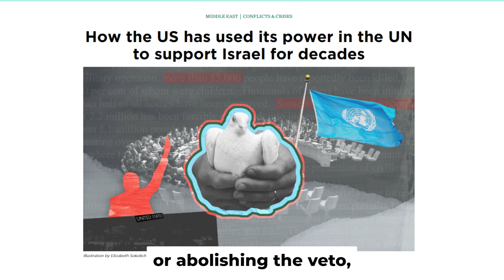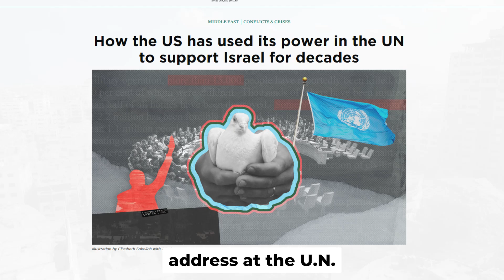Malaysian FM CONDEMNS Israel & US in Historic UN Showdown Over Veto Abuse!